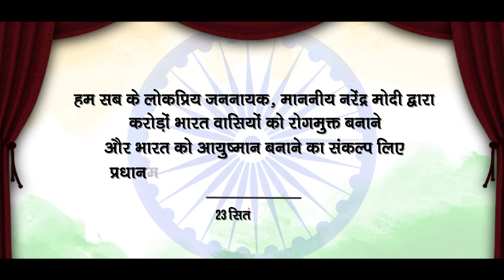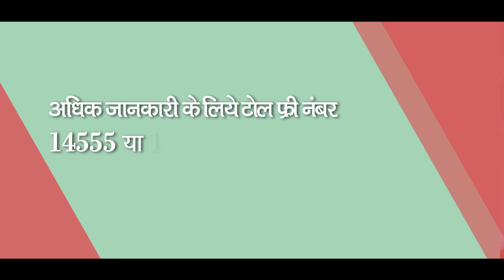Ayushman Bharat - Pradhan Mantri Jan Arogya Yojana (PM-JAY) Anthem